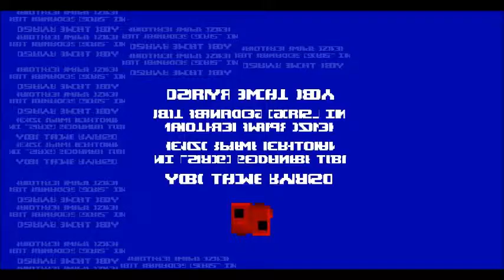Super Meat Boy singleplayer part 1: Grade A+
For now I'm rocking the A+, hopefully I can keep it up